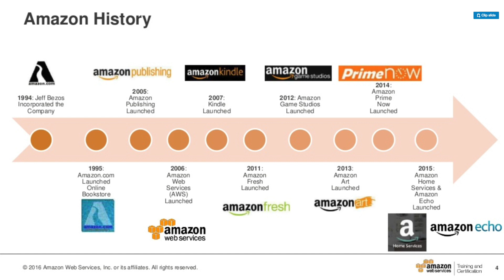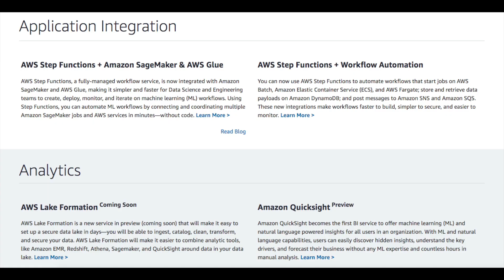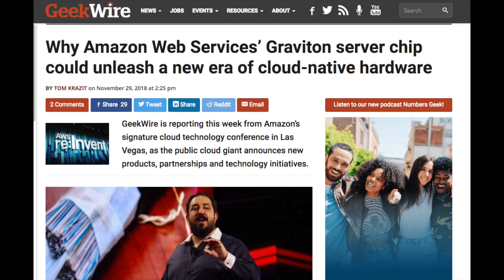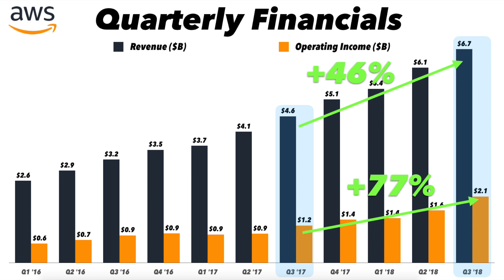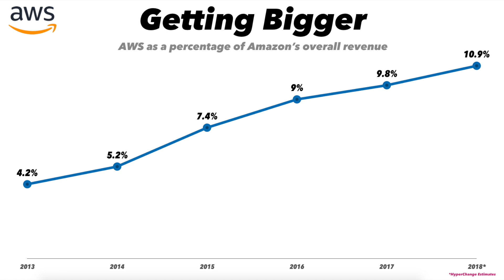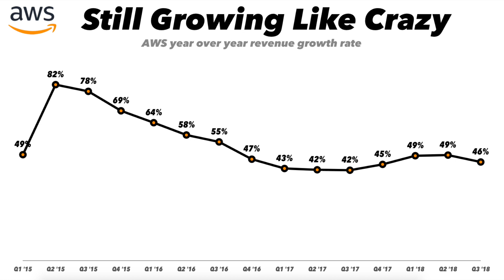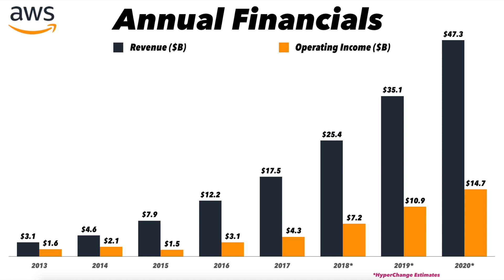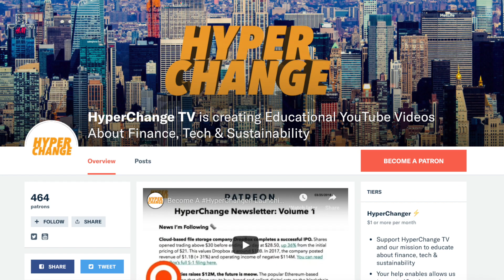AWS Is Worth $300B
Amazon's cloud computing division is growing revenue at 46%, profits at 77% and will be a $25B+ business in 2018. AWS is the backbone of the modern internet, and is poised to continue its rapidly growth trajectory for years to come. A 20X multiple on 2020 EBIT forecasts of ~$15B leads me to a $300B valuation. What do you think AWS is worth?

LINK - Amazon 2006 blog post announcing S3
LINK - Amazon ReInvent
LINK - AWS Machine learning
LINK - AWS case studies